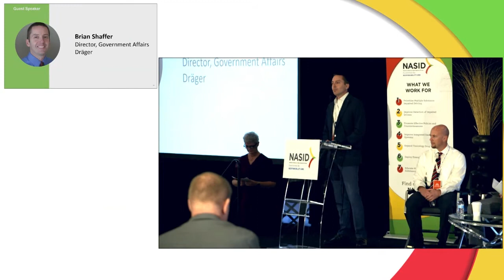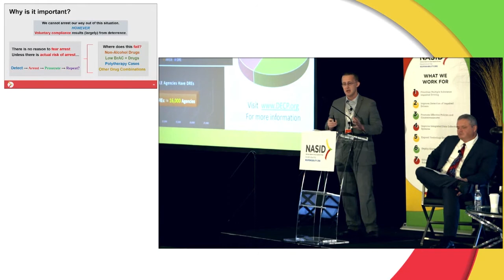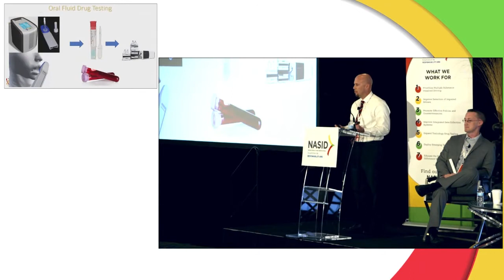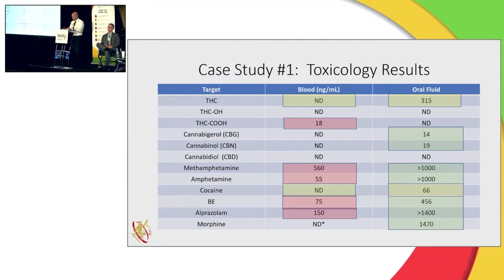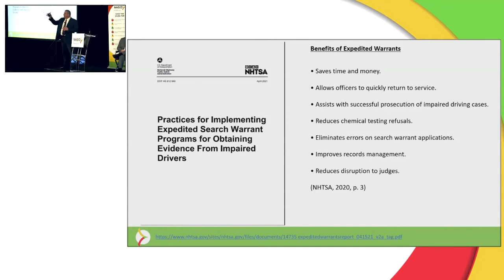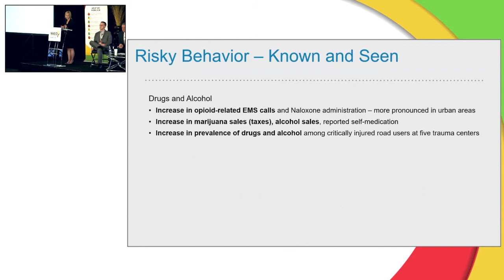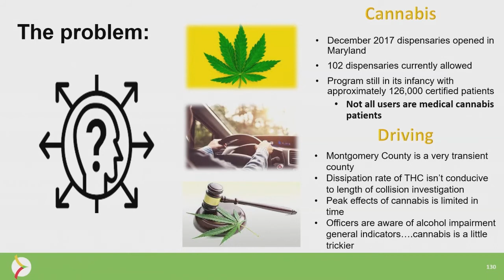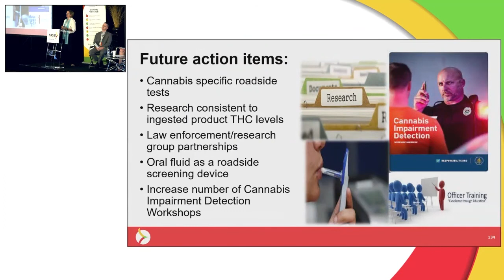Countermeasures Detection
The speakers Darrin Grondel, Matthew Myers, Curt Harper, Jennifer Davidson and Jayme Derbyshire discussed the use the use of law enforcement training and deployment, oral fluid testing, e-warrants, phlebotomy and green labs when it comes to the detection of impaired driving. Session VII